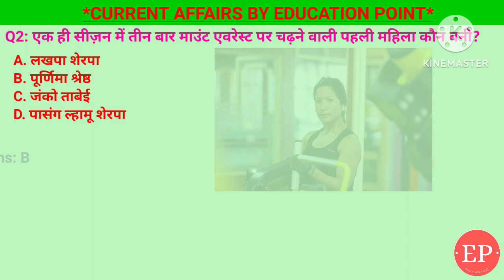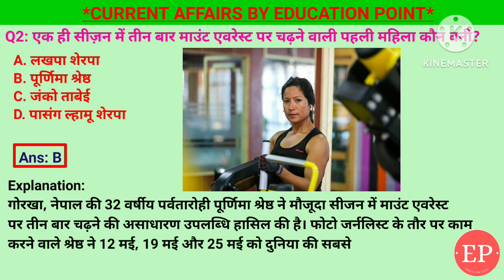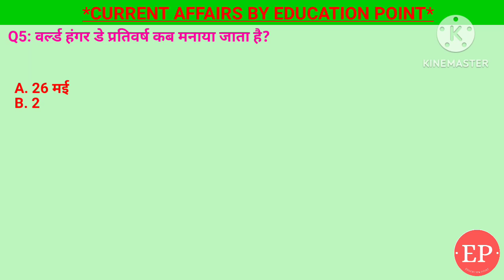30 May 2024 |Current Affairs Today | वर्ल्ड हंगर डे प्रतिवर्ष कब मनाया जाता है?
30 May 2024 |Current Affairs Today | वर्ल्ड हंगर डे प्रतिवर्ष कब मनाया जाता है?
30 May 2024 |Current Affairs Today |Daily Current Affairs In Hindi &English|Current affair 2024

1. वर्ल्ड हंगर डे प्रतिवर्ष कब मनाया जाता है?- 28 मई
2. भारतीय सेना ने हाइड्रोजन फ्यूल सेल बस के लिए किसके साथ समझौता किया है? - IOCL
3. हाल ही में किस राज्य सरकार ने गुटखा और पान मसाला पर एक साल का प्रतिबन्ध लगा दिया है?- तेलंगाना
4. एक ही सीज़न में तीन बार माउंट एवरेस्ट पर चढ़ने वाली पहली महिला कौन बनी?- पूर्णिमा श्रेष्ठ
5. आईपीएल 2024 में सबसे अधिक रन बनाने के लिए किस खिलाड़ी ने ऑरेंज कैप जीती?- विराट कोहली
30 May Current Affairs | Current Affairs by Shashi Bhushan | Education point by Shashi Bhushan | Education point

वर्ल्ड हंगर डे प्रतिवर्ष कब मनाया जाता है,भारतीय सेना ने हाइड्रोजन फ्यूल सेल बस के लिए किसके साथ समझौता किया, IOCL, किस राज्य सरकार ने गुटखा और पान मसाला पर एक साल का प्रतिबन्ध लगा दिया है,तेलंगाना,सीज़न में तीन बार माउंट एवरेस्ट पर चढ़ने वाली पहली महिला पूर्णिमा श्रेष्ठ,आईपीएल 2024 में सबसे अधिक रन बनाने के लिए किस खिलाड़ी ने ऑरेंज कैप विराट कोहली